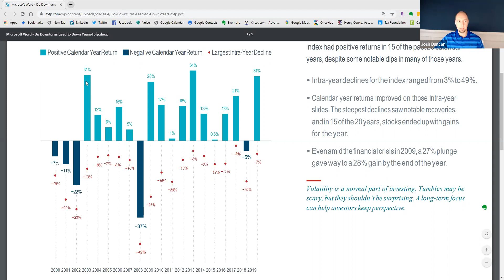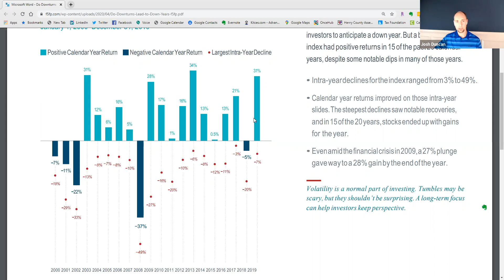Retirement & Investment Plans During the COVID-19 Crisis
Josh Duncan with F5 Financial speaking about retirement and investment planning during the COVID-19 crisis.